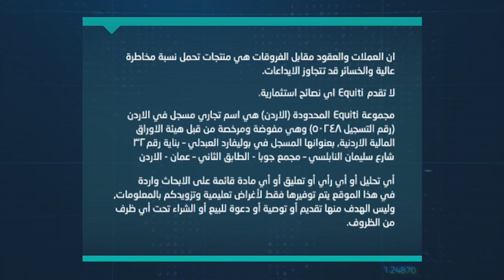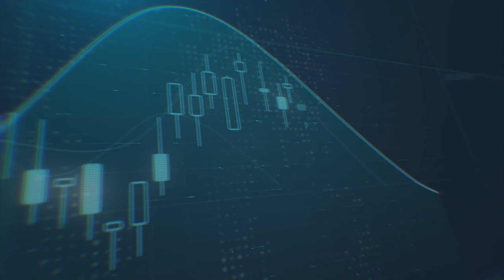قرار الاحتياطي الفيدرالي الأمريكي لأسعار الفائدة أحد أهم ما تتابعه الأسواق هذا الأسبوع